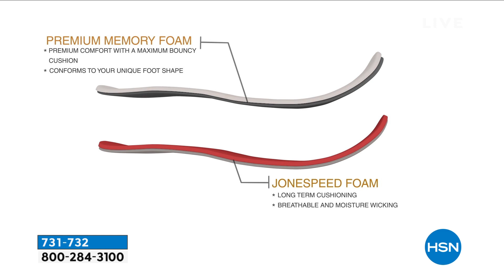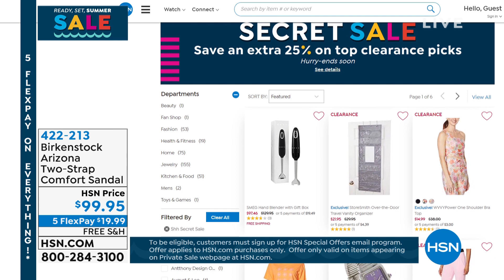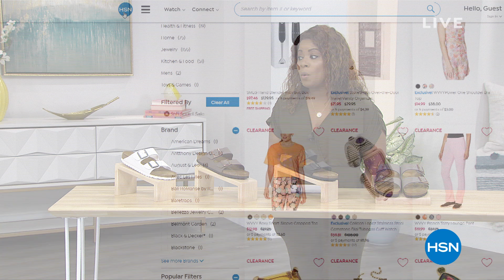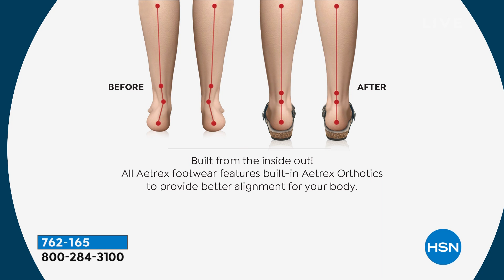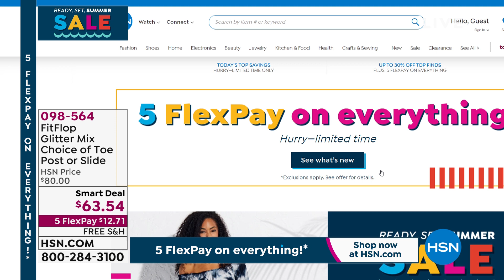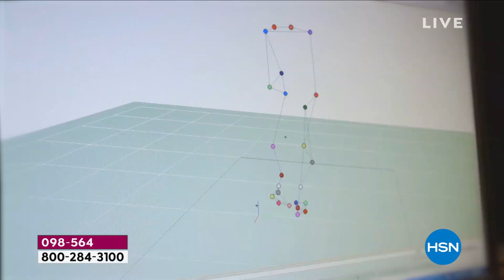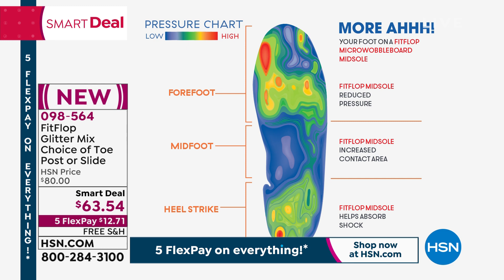HSN | Summer Footwear Style 05.28.2021 - 06 PM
Discover the shoe brands and styles you love and want for summertime.